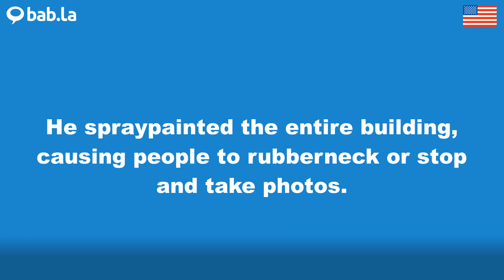RUBBERNECK pronunciation | Improve your language with bab.la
Improve your spoken English by listening to RUBBERNECK pronounced by different speakers – and in example sentences too. Learn and love languages with bab.la.